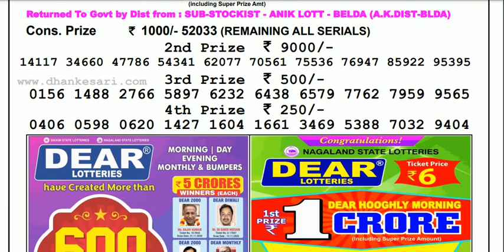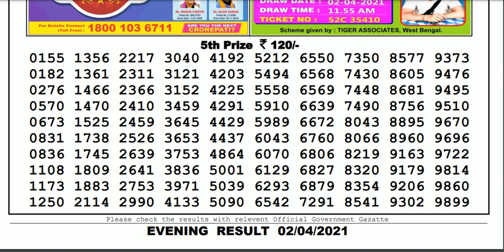Lottery Sambad Lottery Live 08.00pm 02.04.21 Nagaland State Lottery Result gdn